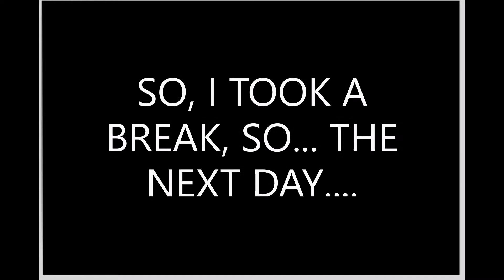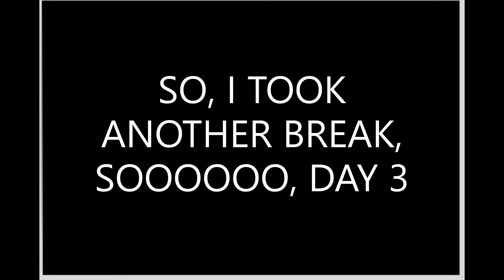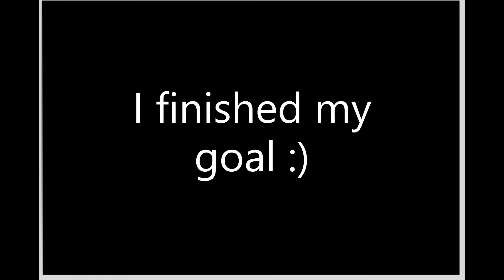I REACHED 1,000 STAGES IN MEGA FUN OBBY!!! (ROBLOX)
I REACHED 1K STAGES!!!

I MADE A NEW GAME!!!

Follow me~

Anything coming out~

- The Quitters 2 Trailer
-Bunny's Music Video
-Elephants Music video

ROBLOX is the Game Powered by Players. Build your own game world and bring it to life, publish and share it, experience what others have created, play with friends. ROBLOX is the leader in user-generated creation and gaming for all ages. What will you build? Roblox

Who is SuperShineYT?
SuperShineYT aka Shine is an 11 year old kid, who mostly records gaming videos of roblox. Hello! My name is Shine! I am not new to roblox, I am a veteran! I joined roblox 5 years ago! l am a YT, Gamer, Obby master, Game Developer, Epic Editor, and a Meme king! My first Roblox account was SuperShyne02! Check it out

Audio/Music used: NSC (NoCopyrightSouds)
1. Dreams - Lost Sky
2. Tobu - Hope
3. Elektronomia - Sky High
(I used the "Bruh" Sound effect.)

pls no copyright...